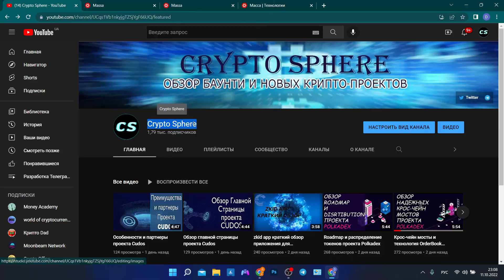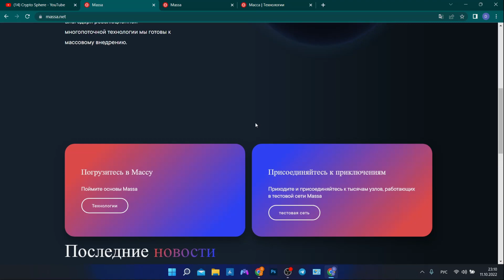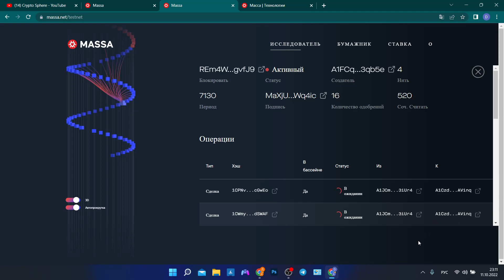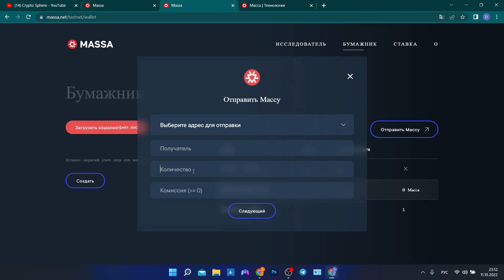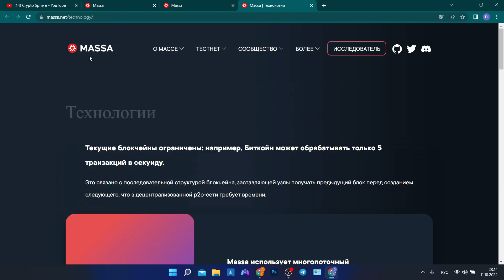Новая технология Massa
Ребят, безумно извиняюсь за микро, завтра буду решать этот вопрос. Я всегда очень старался над качеством и презентацией видео. Звук оставался моей проблемой долгое время, но вот думаю пришло время поработать мне над звуком) Спасибо за понимание